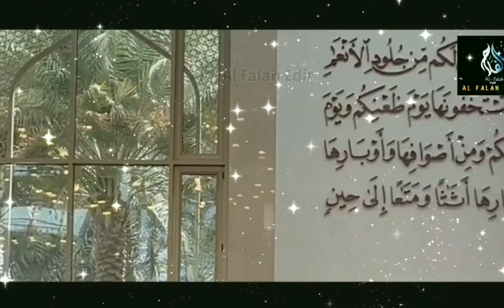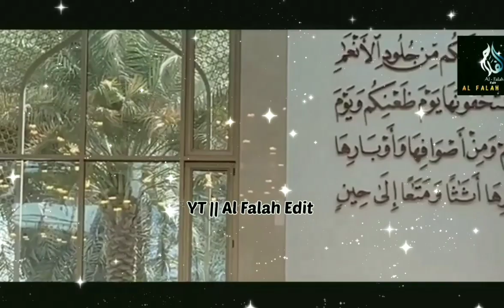Best new naat|| faslon ko takalluf hai humse agar |faslon ko takalluf naat with lyricis Naat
new naat|| faslon ko takalluf hai humse agar |faslon ko takalluf naat with lyricis
Naat
new naat faslon ko takalluf hai
humse agar
new naat fast
new naat fasihuddin soharwardi
new naat faslon ko takalluf
new nacat fasihuddin soharwardi
2022
new fashion naat
new best naat 2022
new naat hafiz fasih asif
new naat program syed
fasihuddin soharwardi
fasihuddin new naat
faslon ko takalluf hai hunmse agar
full naat
faslon ko takalluf
faslon ko takalluf hai humse agar
faslon ko khudara mita do
status
full naat slowed reverb
full naat lyrics
faslon ko
full nat status
faslon ko khudara mita do owais
raza qadri
best new naat 2022
best new naat sharif
best new naat status
best new naat ringtone
best new naat sharif 2022
best new naat 2021
best new naat whatsapp status
best new naats in the world
best new naat rabi ul awal
best new naat lyrics
youtube channel kaise barnaye
youtube shorts
youtube kids
youtube video
youtube parview kaise badhaye youtube par
view private instagram
view my trades
view shinee
view food world
view from mount everest
view kaise badhaye instagram
view kaise badhaye
view song
view ka matlab kya hota hai
new song
new movie
new south movie
new punjabi song 2 022
new song 2022
new south indian movies dubbed
in hindi 2022 full
new punjabi song
new ringtone
news
new movie 2022 south indian
hindi dubbed
new movie songs
new movie tamil
new movie 2022 hindi
news live
news today
news 7 tamil live
news tamil
news live telugu
news24
community certificate online
apply tamil nadu
communty health nursing
communty centre evening classes
ielts listening
communty helpers for preschool
community tab youtube
communty whatsaPp
community shield liverpool vs man
city
community certificate download
in tamil
SCreen
youtube success story
kare mobile se
patli kamariya mori hay hay hay